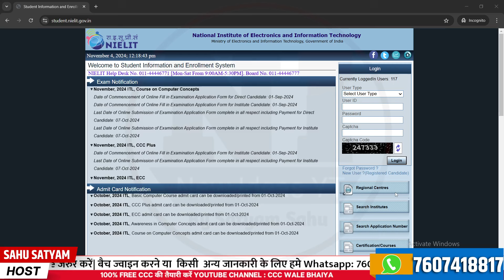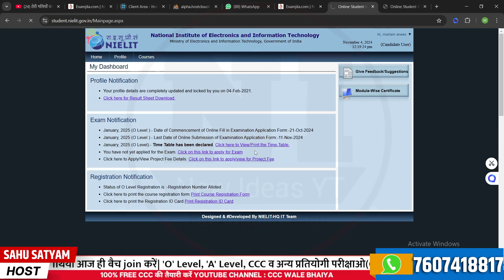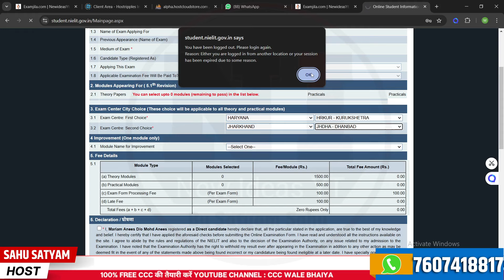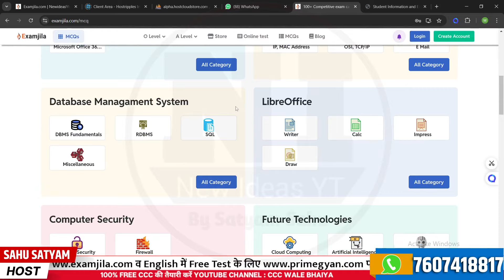O Level: Improvement form ऐसे भरें | O Level Grade kaise badhvayen ?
How to Fill O Level Improvement Form | Full Process| Newideasyt